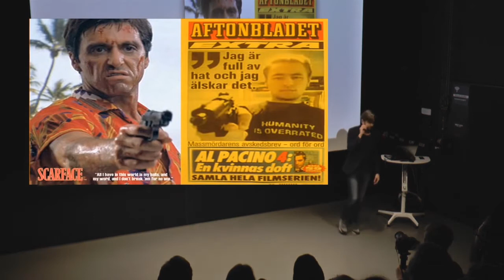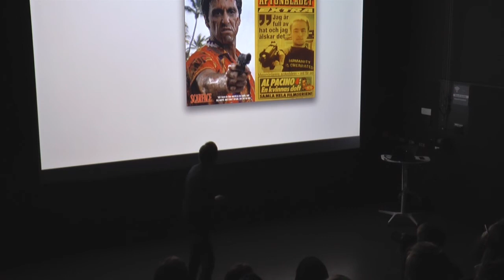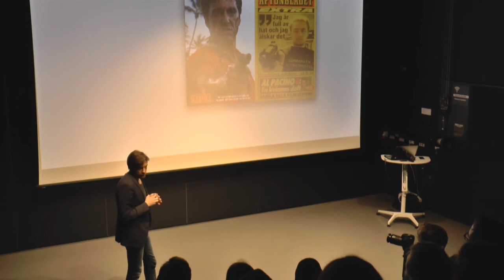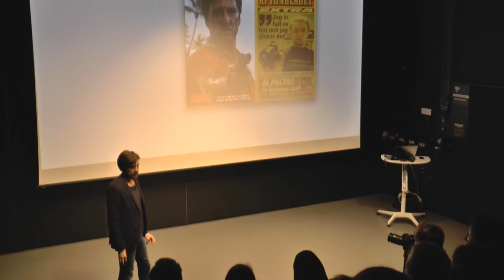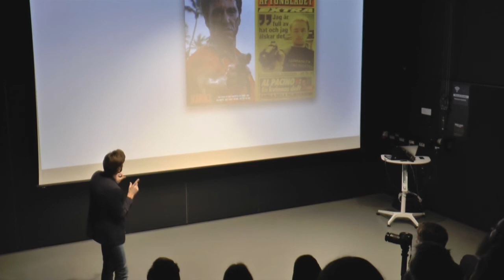Ruben Östlund - Med dilemmat som utgångspunkt (Umeå universitet)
"Med dilemmat som utgångspunkt" - öppen föreläsning av Ruben Östlund i Black Box, Sliperiet (Konstnärligt campus, Umeå universitet), Umeå, fredagen den 13 mars 2015.

Inspelning och redigering: Mattias Holmbom.

Arrangemanget presenteras av Atrium Förlag i samarbete med Film i Västerbotten och Umeå universitet (Manusutbildningen för film, TV och nya medier).

Redan under sin tid som student på Filmhögskolan blev Ruben Östlund Guldbaggenominerad. Sedan långfilmsdebuten 2004 har han blivit en av Sveriges främsta filmskapare.

Ruben Östlund kommenterar i sina filmer vår samtid med originella anslag som fångar in kontroversiella idéer.

Han hör också till de mest produktiva filmskaparna i landet de senaste tio åren; efter långfilmsdebuten med "Gitarrmongot" har Östlund hunnit med att regissera ytterligare tre långfilmer, tre kortfilmer, flera reklamfilmer och kom i vinter ut med sin första bok.

Efter att ha firat stora framgångar med de omdiskuterade långfilmerna "De ofrivilliga", "Play" och "Turist" är Ruben Östlund igång med förproduktionen av sin nästa film som också kommer att väcka moraliska frågor.

På Sliperiet (Konstnärligt campus i Umeå) pratar Östlund om sitt filmskapande och om hur film kan ses och skapas utifrån sociologiska perspektiv – med utgångspunkt i olika slags dilemman.

Manuset till filmen "Turist" - som föreläsningen delvis handlar om - finns utgivet på Atrium Förlag. Läs mer om Östlund och "Turist" på förlagets hemsida (under "Författare" respektive "Böcker", med direktlänk